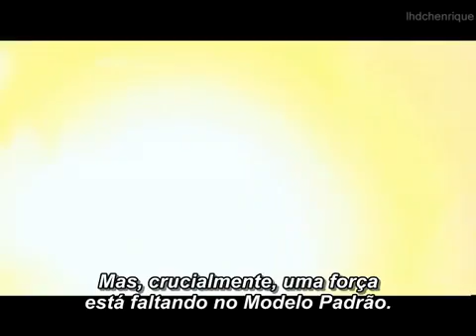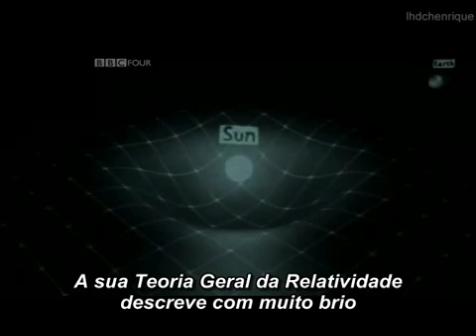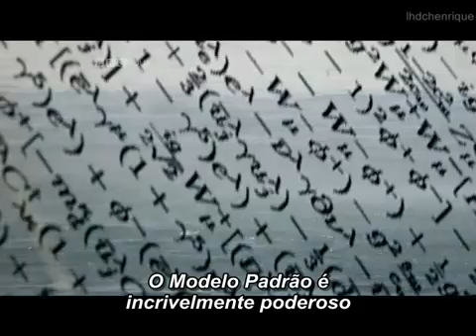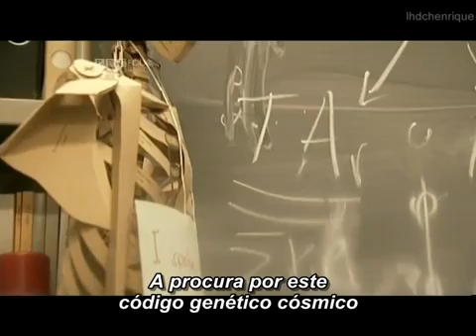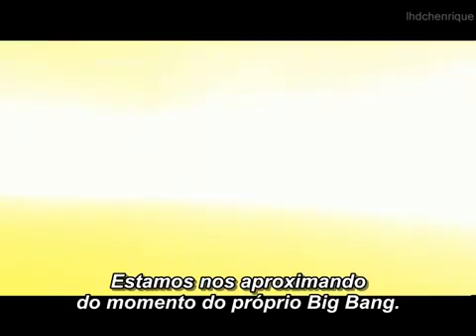{parte5de6} LHC - O grande colisor de hádrons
{parte5de6} O maior experimento científico do mundo, o LHC (Large Hadron Collider) grande colisor de hádrons; é a maior máquina contruída pelo homem, irá simular o momento do nascimento do nosso universo.